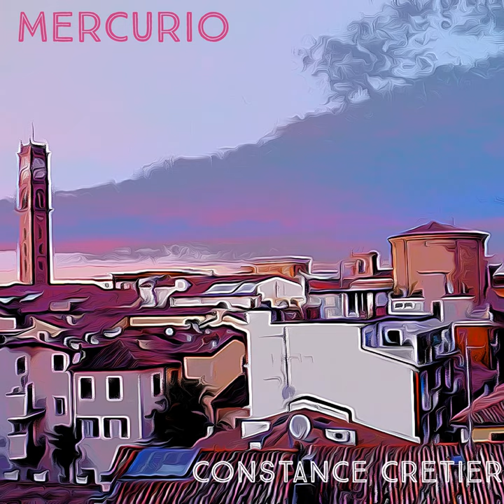Alba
Alba · Constance Cretier

Mercurio